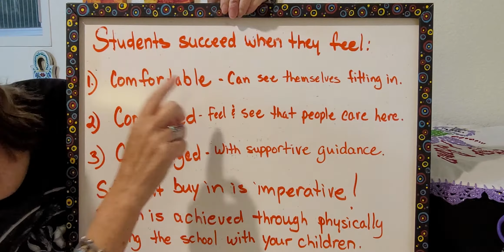Schools, Neighborhoods, Home Buying; Do We Look Up School Ratings?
Ann Cassero, M.A.Ed turned Realtor, talks about the factors involved with finding the right school for your kids when you're moving and buying a home.  Having been a high school teacher,  elementary school teacher, a bilingual parent advocate for the English language learning community and an administrator, Ann puts forth an insider's perspective on how the pendulum swings in education and that school ratings are not a reliable final judgment choosing a neighborhood based on school district.  Ann's student focused emphasis on school climate, buy in, and diverse learning modalities will have you thinking and planning some fun school tours with your kids. Watch and consider!